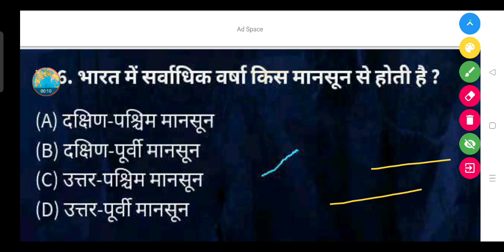भारत में सर्वाधिक वर्षा किस मानसून से होती है?- (A) दक्षिण-पश्चिम मानसून (B) दक्षिण-पूर्वी मानसून...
भारत में सर्वाधिक वर्षा किस मानसून से होती है ?

(A) दक्षिण-पश्चिम मानसून

(B) दक्षिण-पूर्वी मानसून

(D) उत्तर-पूर्वी मानसून